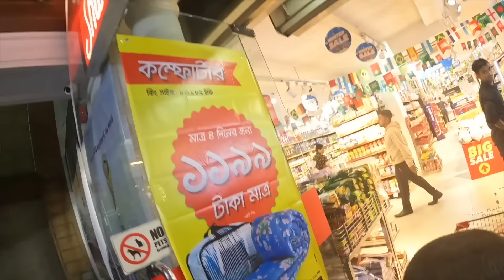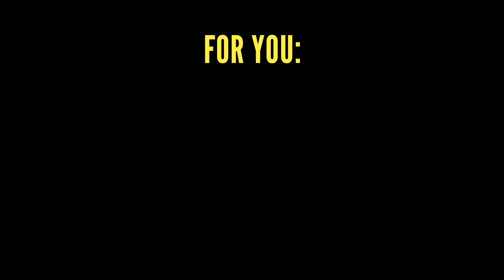I Survived 24 Hours in Dhaka, Bangladesh with No Money 🇧🇩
In this vlog, I embark on a crazy adventure in Dhaka, Bangladesh! I had no money and only 24 hours to survive in one of the busiest and most densely populated cities in the world. Watch as I navigate the streets, find food, and make new friends while also, having a few surprises along the way. Will I make it through the day?

Support:
0:00 Let the challenge commence!
0:57 Letting locals pay for my food; gets a surprise
4:17 Where are they taking me??!
9:28 The challenge resumes! My thoughts on what happened
10:45 Had to walk to the next location
13:15 Kind local pays for my meal; gets a surprise